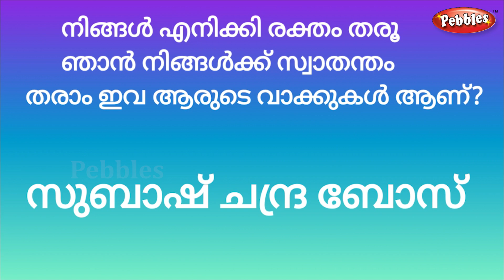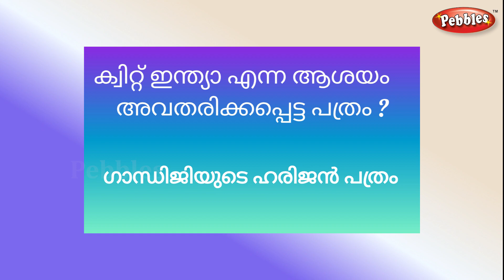ക്വിറ്റ് ഇന്ത്യ ദിന ക്വിസ് 2020 | Quit India Dina Quiz | Quit India Day Quiz in malayalam